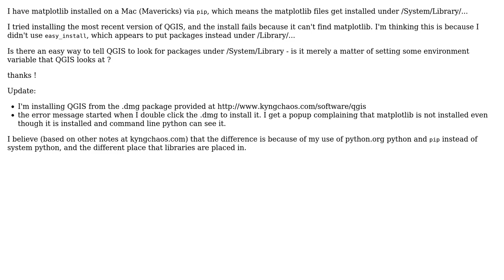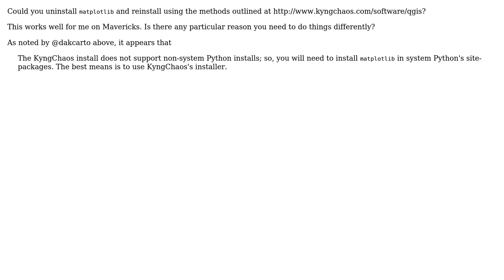GIS: Problem with matplotlib when installing QGIS on mac (2 Solutions!!)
GIS: Problem with matplotlib when installing QGIS on mac

With thanks & praise to God, and with thanks to the many people who have made this project possible! | Content (except music & images) licensed under CC BY-SA | Music | Images & others | With thanks to user Suresh Venkat user Stephen Lead user morpheus and the Stack Exchange Network Trademarks are property of their respective owners. You are responsible for your own actions.